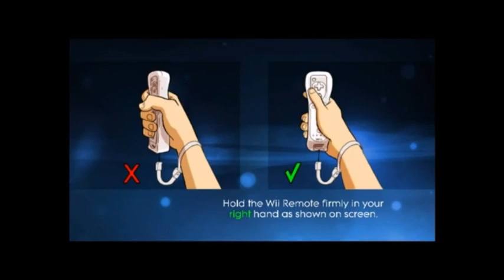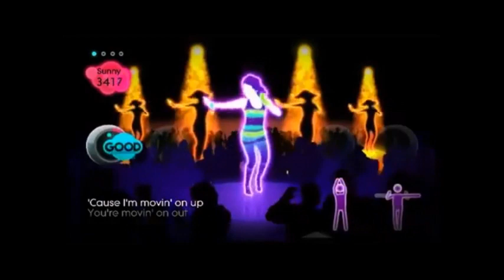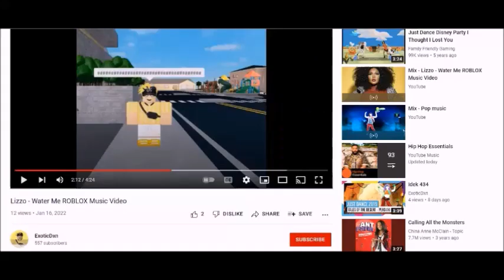Just Dance Summer Party: Moving On Up (Instrumental)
Original Video (originally uploaded by Family Friendly Gaming): "Copyright Disclaimer: Under Section 107 of the Copyright Act 1976, allowance is made for "fair use" for purposes such as criticism, comment, news reporting, teaching, scholarship and research.